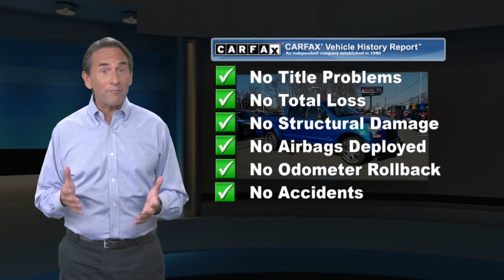Certified 2016 Ford F-150 4WD SuperCrew 145" XLT, Old Bridge, NJ US500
[RLVID:23244:d3ccf3e94af9a994:73ed5975211a20ea:1]